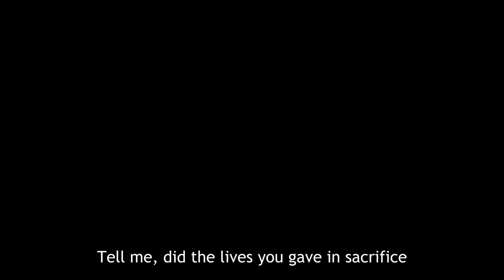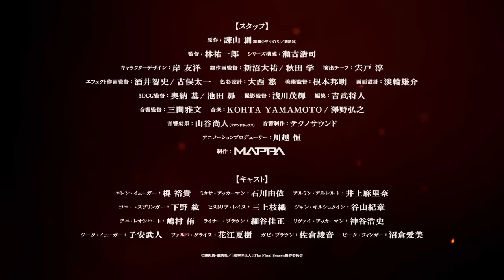Attack on Titan Final Season THE FINAL CHAPTERS Special 2 | THE LAST TRAILER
Will humanity or Titans reign supreme? Attack on Titan Final Season THE FINAL CHAPTERS Special 2 premieres today at 5pm PT!.

Known in Japan as Shingeki no Kyojin, many years ago, the last remnants of humanity were forced to retreat behind the towering walls of a fortified city to escape the massive, man-eating Titans that roamed the land outside their fortress. Only the heroic members of the Scouting Legion dared to stray beyond the safety of the walls – but even those brave warriors seldom returned alive. Those within the city clung to the illusion of a peaceful existence until the day that dream was shattered, and their slim chance at survival was reduced to one horrifying choice: kill – or be devoured!